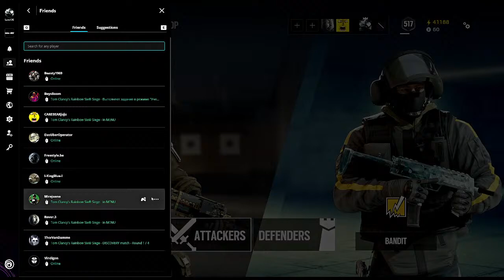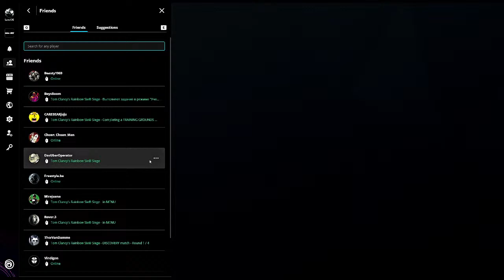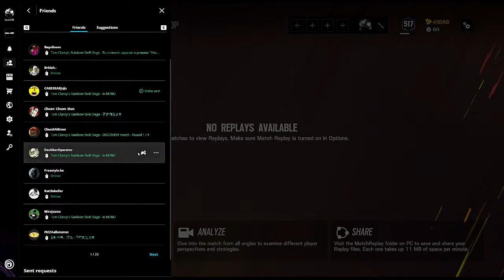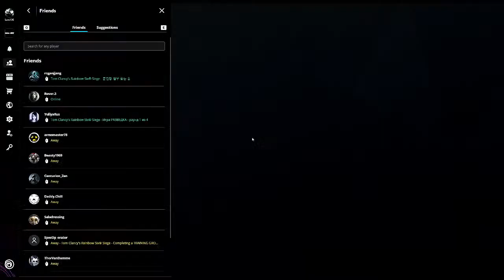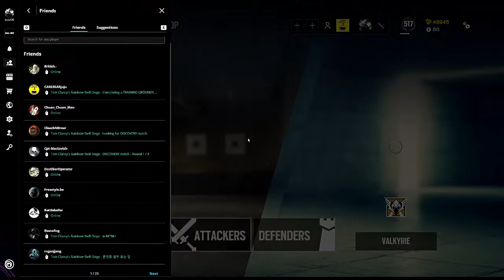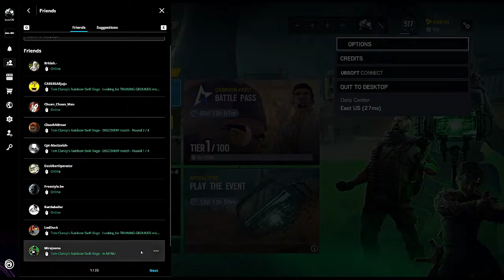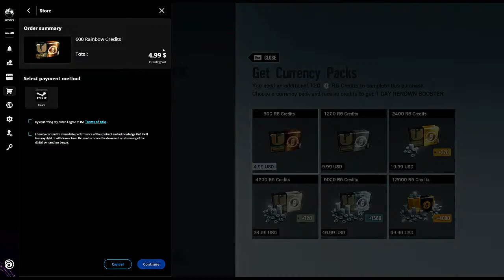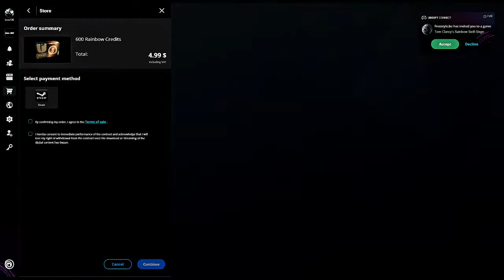Boosted terrorist hunt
White_Mask cannot do PvP until 96kbps DSL is upgraded to fiber in 2021(?). Streaming via HughesNet Satellite internet; Echostar XIX in GSO above NA.